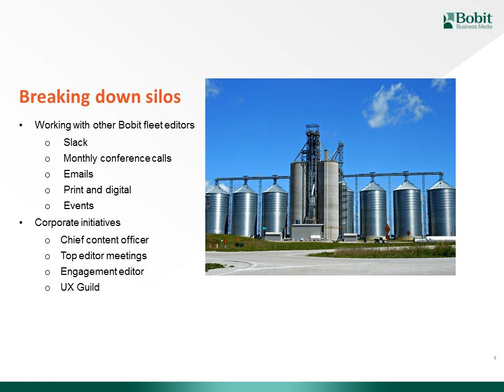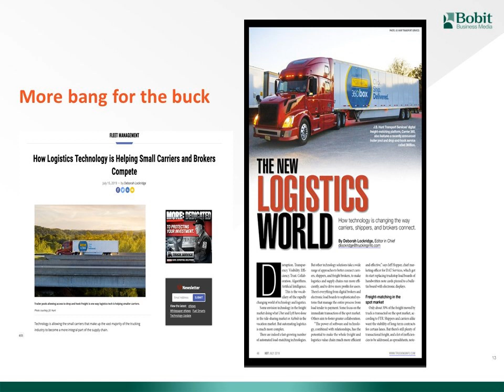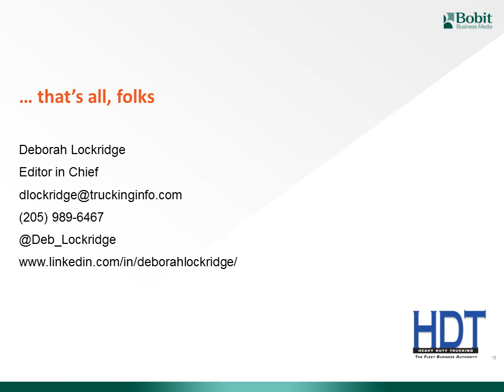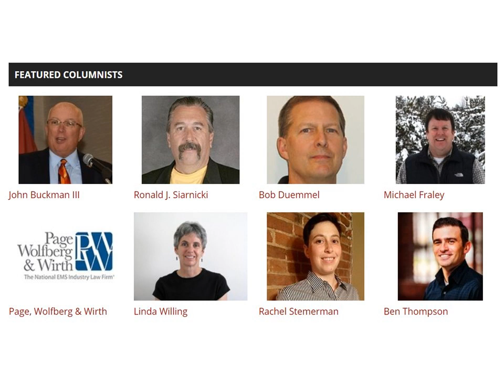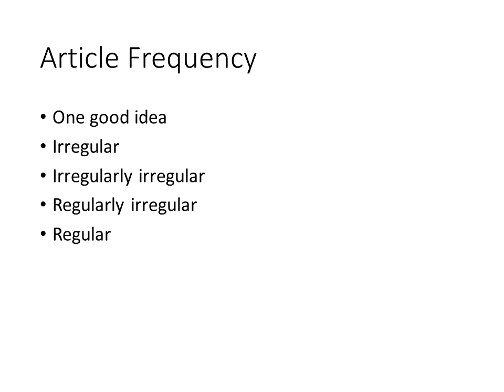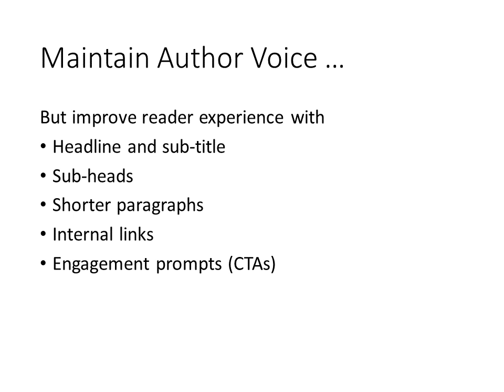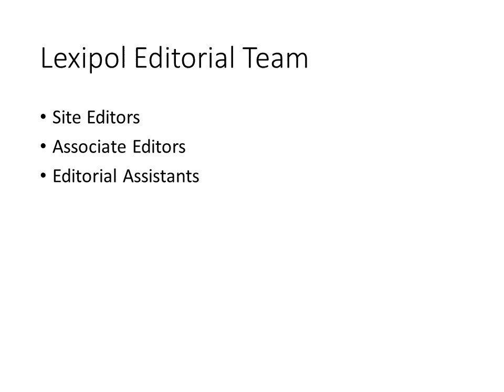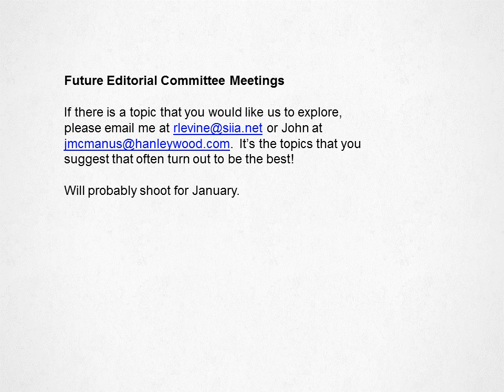Running an Un-Siloed, Digital First, Often Remote Editorial Department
The focus of this Connectiv Editorial Committee presentation comes from two multiple Neal Award winners—Deborah Lockridge, editor in chief, Heavy Duty Trucking & Truckinginfo.com, Bobit Business Media; and Greg Friese, editorial director for Lexipol. So much comes with an un-siloed, digital-first existence these days – events, video, custom content, podcasts, working with sales, etc. Where do you start? How do you prioritize? Also, we'll discuss managing remotely and expanding your writer pool. It starts with Deborah speaking about unsiloing.